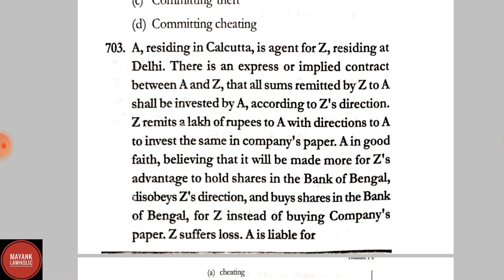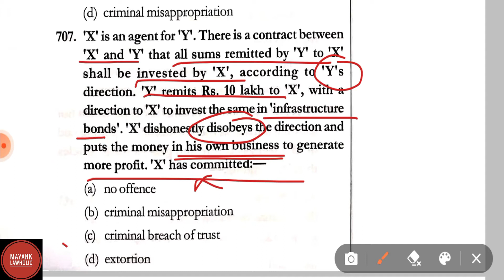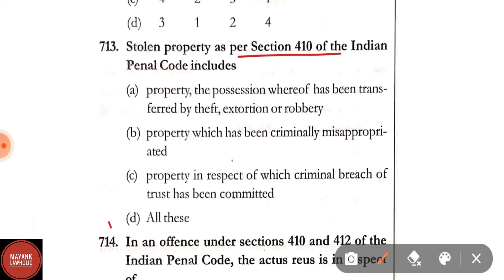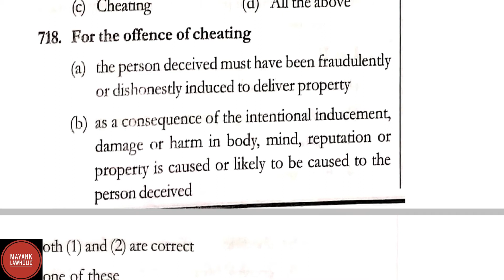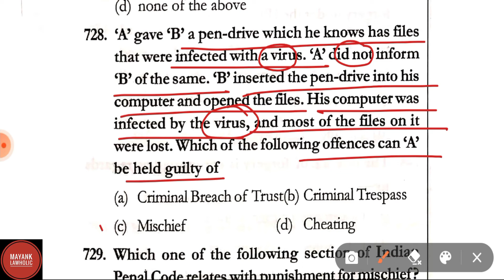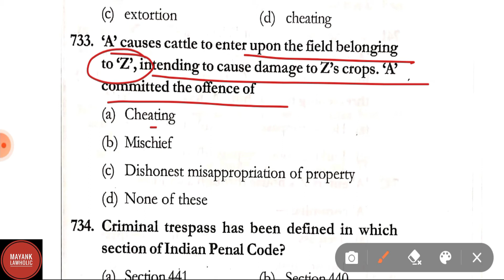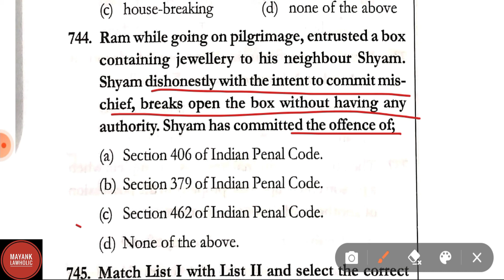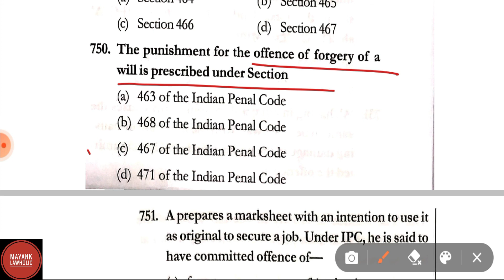IPC - INDIAN PENAL CODE || TOP 1000 MCQ || UP APO || MAYANK LAWHOLIC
MAYANKLAWHOLIC is for prepration of competitive examination and related to legal education.